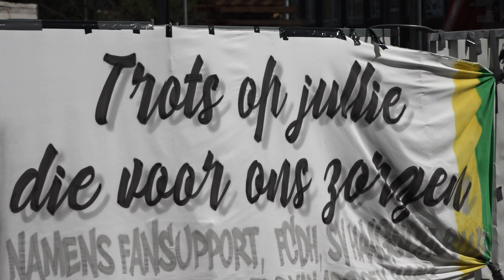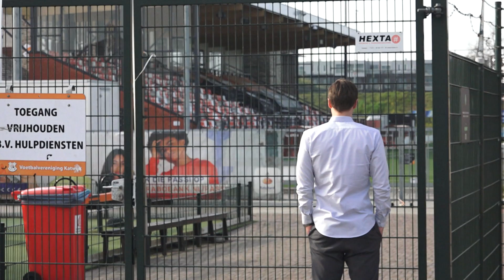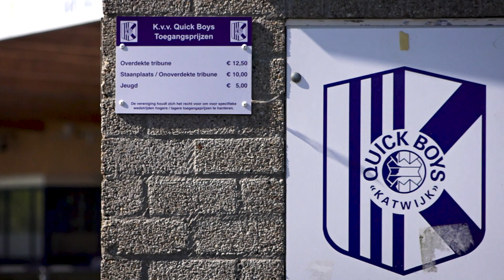De Grote Omroep West Thuissportdag | TV West Sport - OMROEP WEST SPORT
De sportwereld wordt hard getroffen door de coronamaatregelen. Daarom besteedt Omroep West vandaag extra aandacht aan sport. Dit doen we op app, web, radio en natuurlijk televisie. Onze uitzending van TV West Sport is terug!